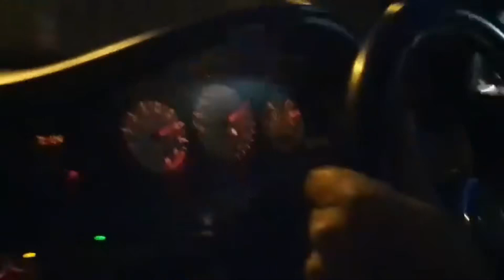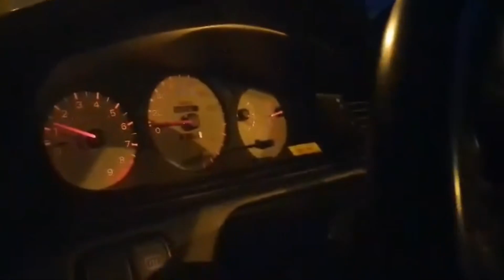My honda civic eg 3 doors test drive เอารถไปลองหน่อย ขอ 3 เกียร์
Test drive Honda b series engine

เอารถไปลองหน่อย รถเยอะมาก กดได้ช่วงสั้นๆครับ